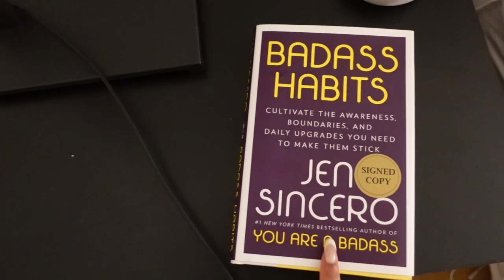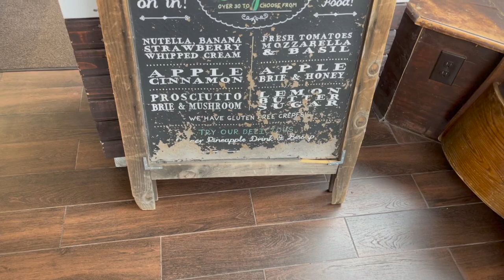nyc vlog: productive nighttime routine, date night, Trader Joe’s haul, caprese & carbonara recipes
Baddieeessss we got a new camera! The tea is though, I really dislike my appearance in this video (face / acne/ etc) so please give me grace aha. Almost didn’t post it but want u to know ur not alone if you feel the same way!

In this vlog we go through:

A productive nighttime & morning routine
My Caprese recipe
Unboxings
Date night!
Sunday cleaning
And my Carbonara recipe